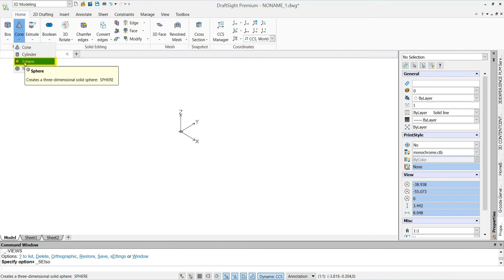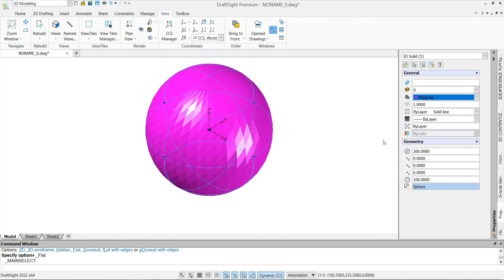Creating a Sphere - DraftSight Fundamentals - Lesson 7.9